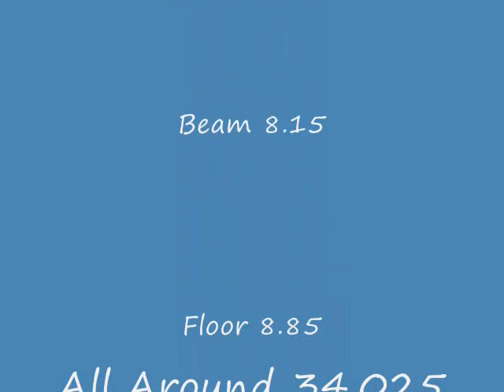Emma's First Level Four Meet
Emma's first level four meet ever. She did really good but got put in a bad age group so didn't place.